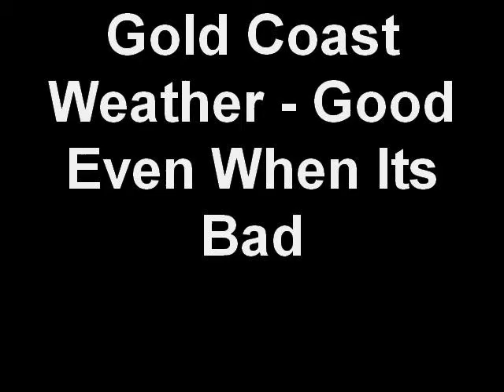Gold Coast Holidays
Everyone comes to the Gold Coast because the weather is so nice.  Here is an example where it is great, even when its not the best